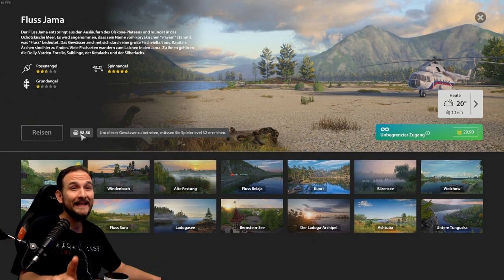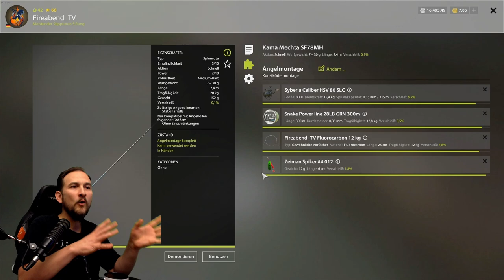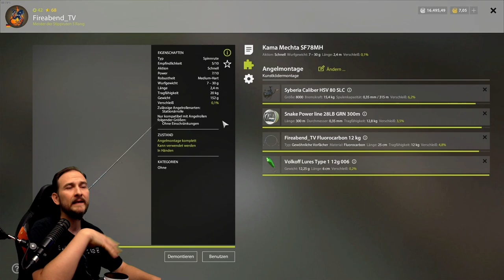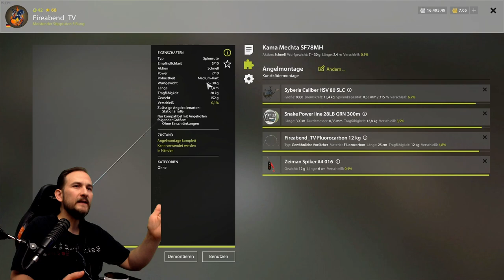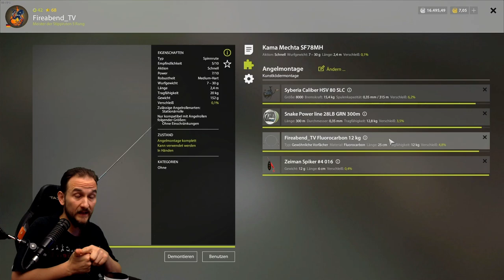Russian Fishing 4 - Jama - START, Rolle, Köder, Spots